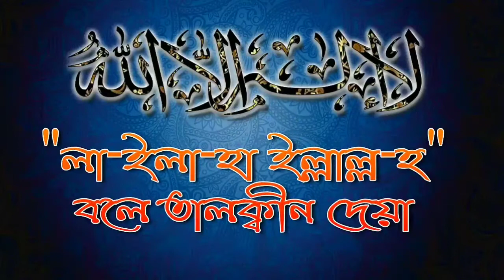মমূর্ষ ব্যক্তিকে লা ইলাহা ইল্লাল্লাহ বলে তালক্বীন দাও পড়াও। জামাল গাজী ইবনে সফিউল্লাহ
মমূর্ষ ব্যক্তিকে লা ইলাহা ইল্লাল্লাহ বলে তালক্বীন দাও পড়াও।

🎤 Answer/ Jamal Gazi Ibn Safiullah